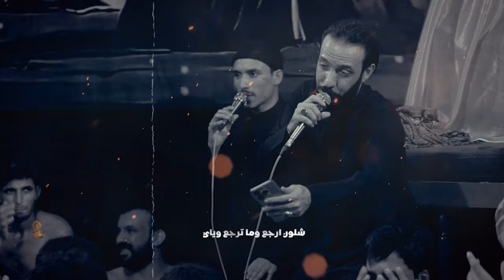عباس طاح// ملا يحيى البنداوي حصرياً // الشاعر انور السهلاني // محرم الحرام